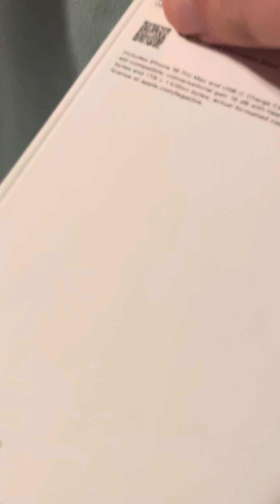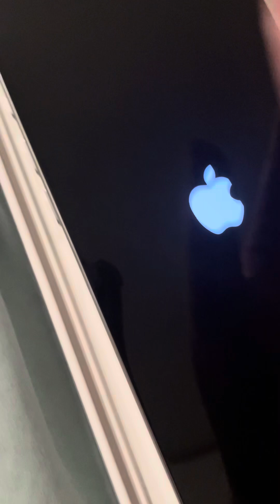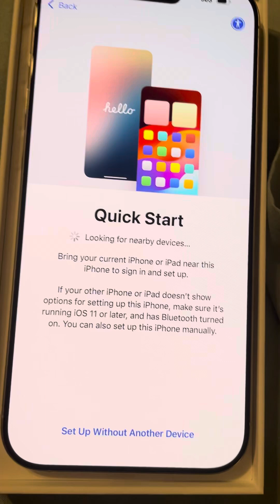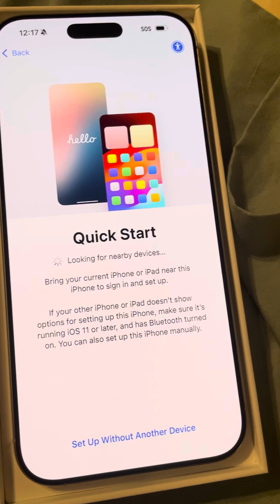Early Birthday Unboxing: iPhone 16 Pro Max White Titanium